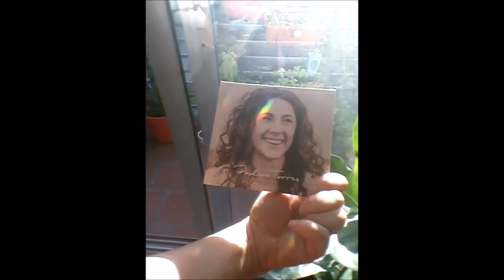Nació Atardeceres!!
Paulina Torres "Atardeceres" Anuncio de Presentación en Pergamino

Community manager:  Ciclón de mujeres

La cantante y actriz Paulina Torres presenta su álbum debut, “Atardeceres”, donde invita a hacer un viaje imaginario por distintas regiones argentinas, a través de un repertorio muy cuidado que abarca temas del Cuchi Leguizamón, Jorge Fandermole, Juan Quintero, Ramón Navarro y Colacho Brizuela, entre otros.
 El agregado de un un joropo venezolano permite descubrir el despliegue de frescura y estilo lúdico que propone Paulina Torres, quien además grabó un tema propio, “Atardeceres de acordeón”, en ritmo de chamamé, que le da nombre al disco.